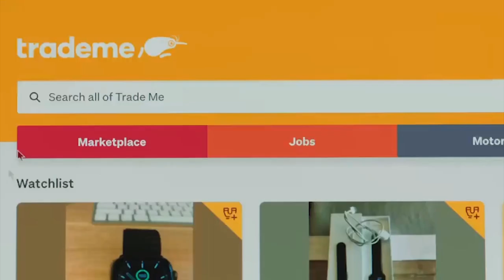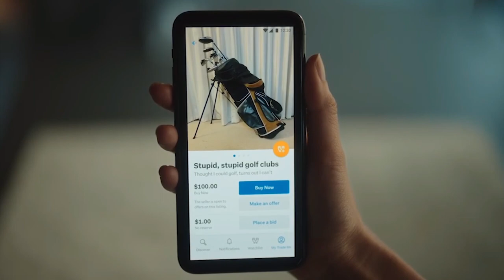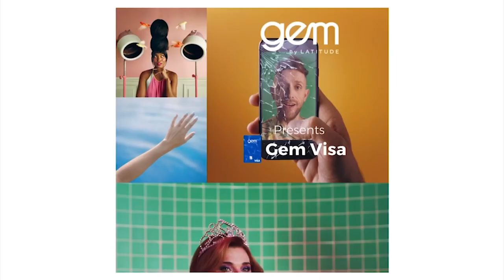TV2 Ads NZ (2021) Part 1